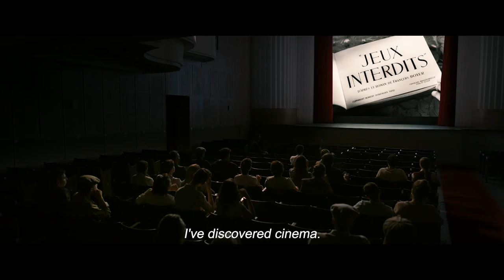Once Upon a Time in Algeria / Le Petit Blond de la Casbah (2023) - Trailer (English Subs)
Directed by : Alexandre Arcady
Produced by : Alexandre Films, New Light Films

Follows the childhood of the filmmaker Antoine Lisner. He travels to Algiers to present a feature-length film while being accompanied by his son, who was the same age as him when he left Algeria in 1962.